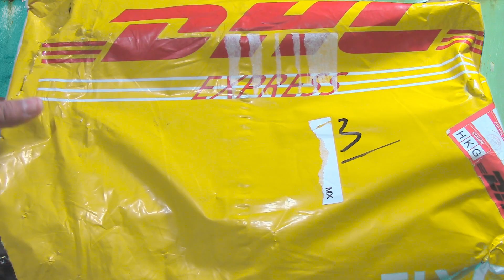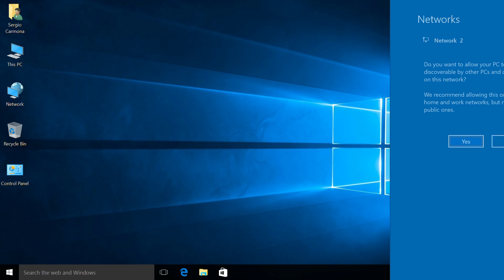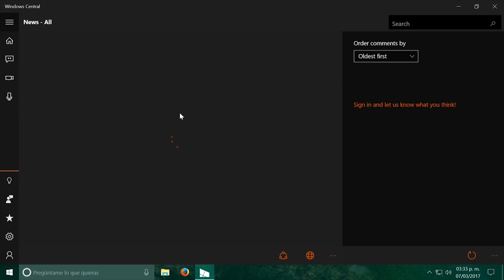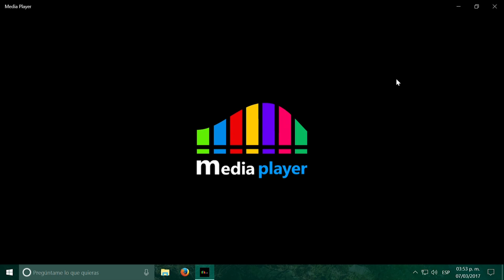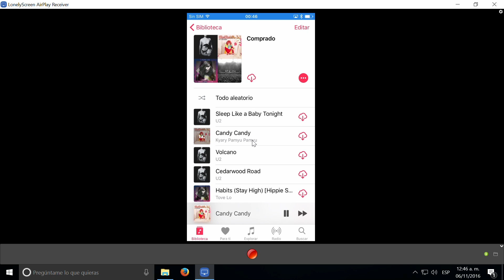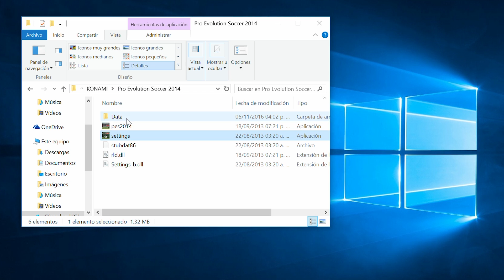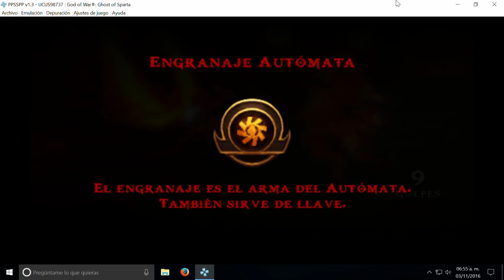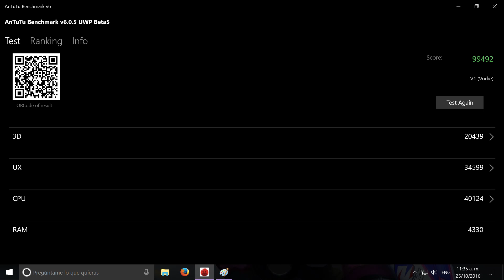Vorke V1 - Reseña mini PC con Windows 10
El mejor centro multimedia o mini PC que he probado hasta el momento, el Vorke V1 llega al mercado con un excelente precio y un gran abanico de posibilidades multimedia.